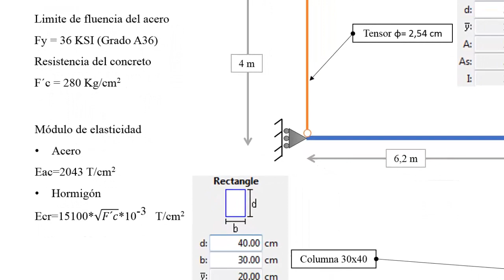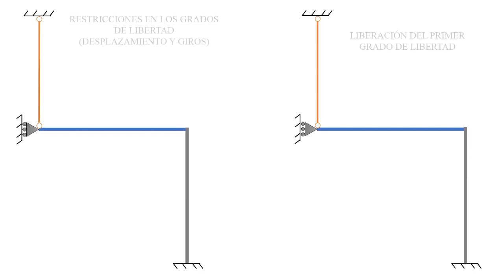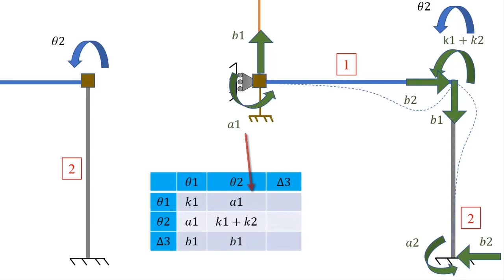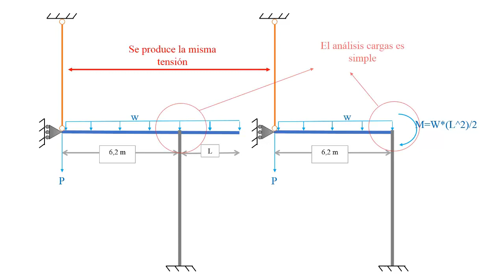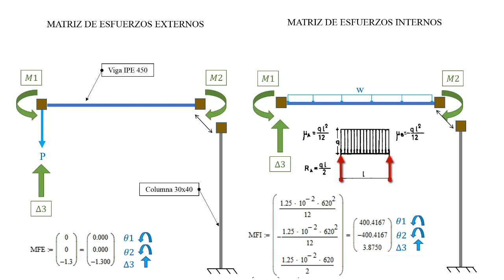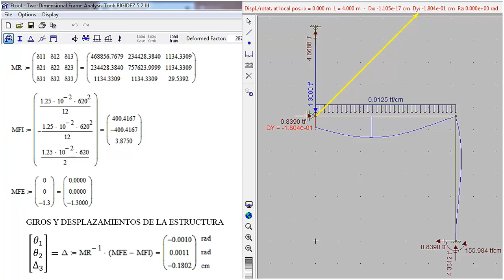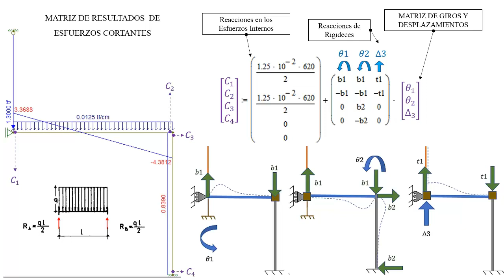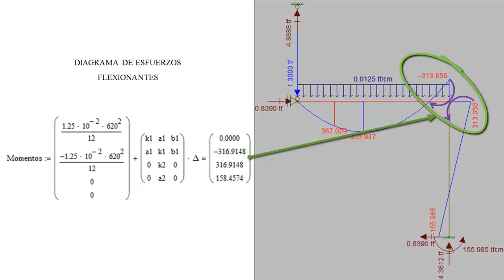Análisis Estructural - Método de la Rigidez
Estructura hiperestática con tensor.